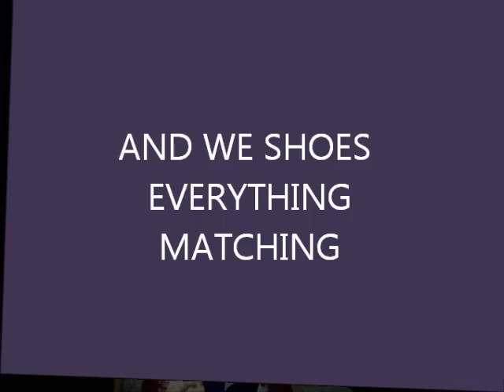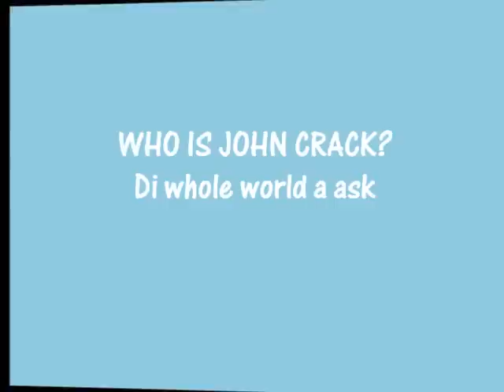Donyouth Legend - Legend Swagg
This video was made by the (Young Legend Family)
G.L.S RECORDS